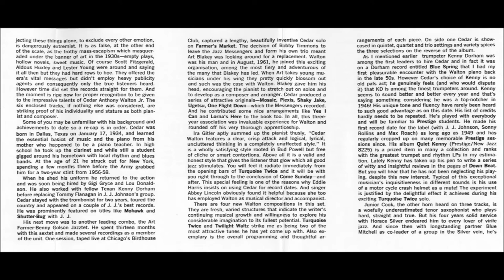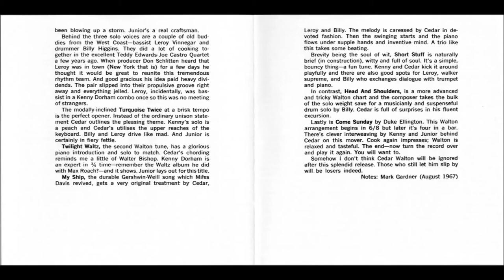Cedar Walton - Head and Shoulders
Cedar Walton - piano, Kenny Dorham - trumpet, Junior Cook - tenor sax, Leroy Vinegar - bass, Billy Higgins - drums